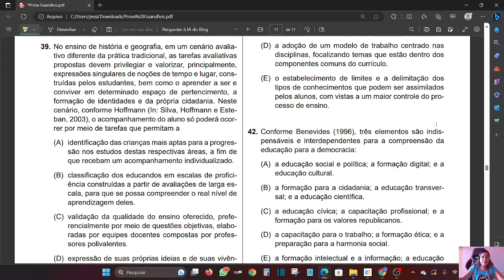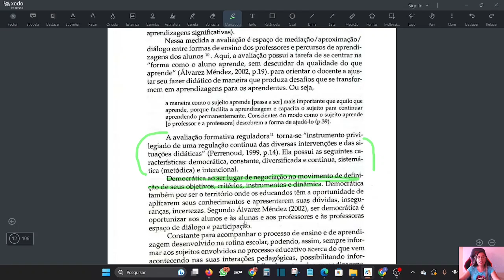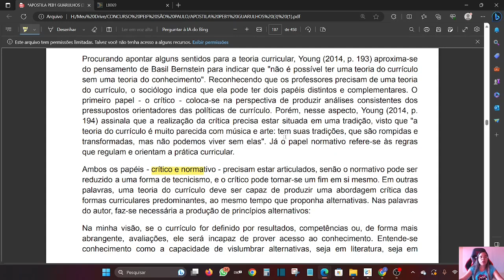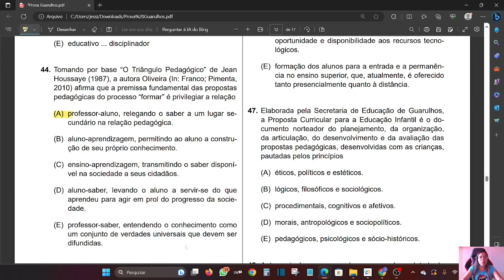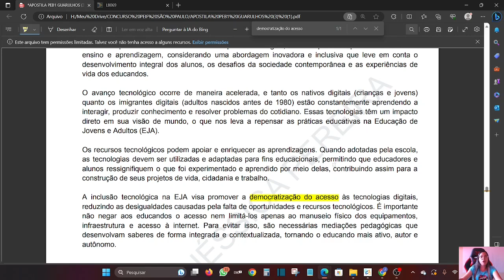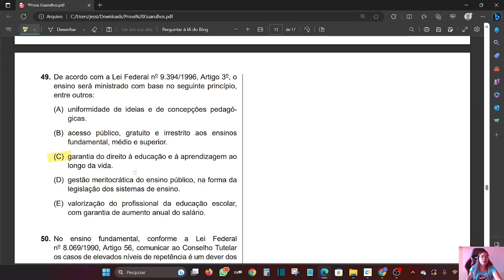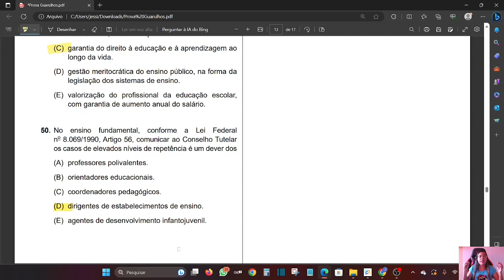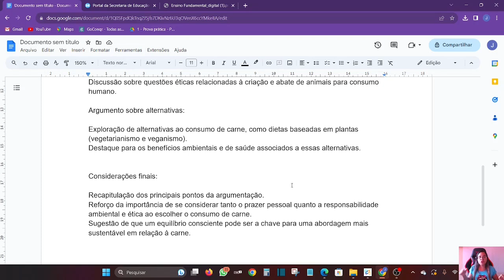Concurso PEB1 Guarulhos 2023: Correção da Prova, Conhecimentos Específicos, Parte 2. VUNESP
✅ Link da Hotmart para adquirir a apostila de Campo Limpo Paulista

Apostilas Professor Fundamental 2 e Médio SME-SP:
✅Link da Hotmart para adquirir a apostila da parte geral comum a todas as disciplinas:

Apostila PSS SEDUC-SP:
✅ Link HOTMART Para compra da apostila: